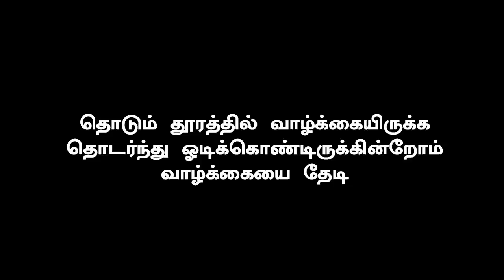Bigil Reach Bahubali Collection in Tamil Nadu | Vijay Sethupathi Massive Decision of Next Movie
பாகுபலிக்கு பிறகு பிகில் தான் …….. பிரம்மிக்க வைத்த விஜய்சேதுபதி